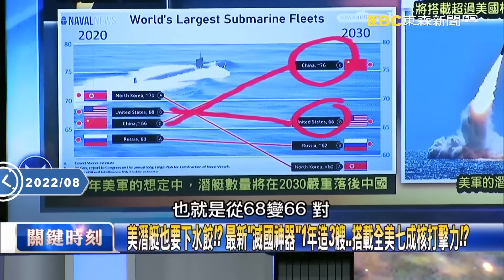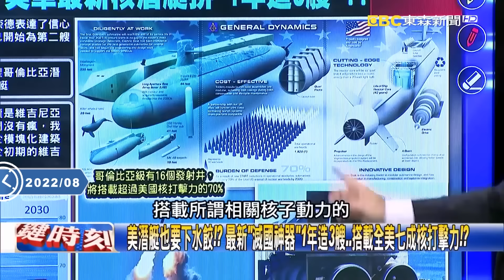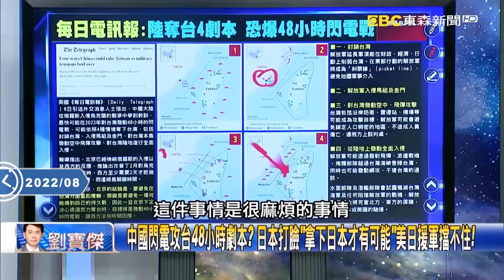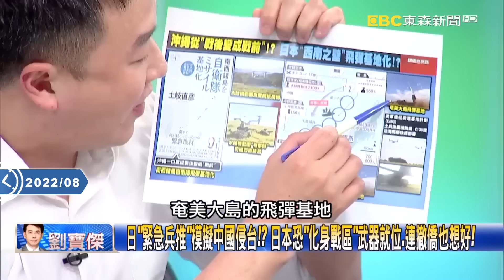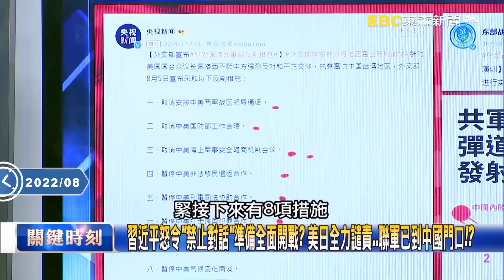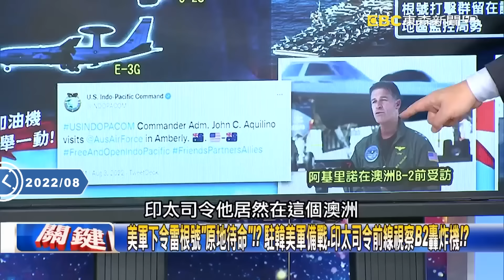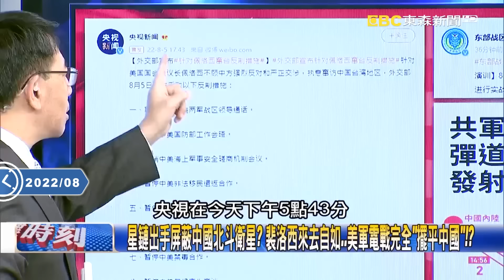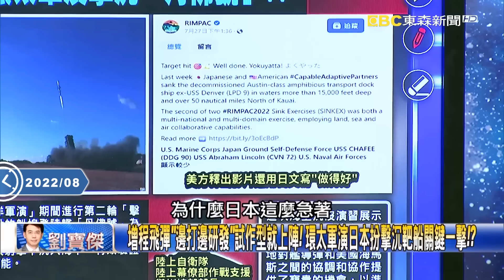【中美內幕】台灣看似風平浪靜實則「暗潮洶湧」！？ 天弓、雄三、樂山雷達「已就位備戰」！？【關鍵時刻】劉寶傑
(00:00:00) 美41艘潛艦正潛伏印太包圍中國！？ 百枚核彈瞄準北京…解放軍渾然不知！？
(00:32:12) 習近平怒令「禁止對話」準備全面開戰？ 美日全力譴責…聯軍已到中國門口！？

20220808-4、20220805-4